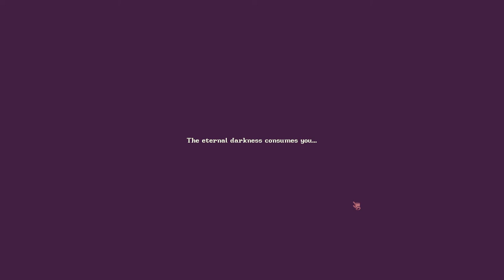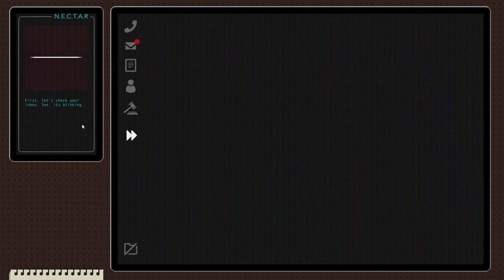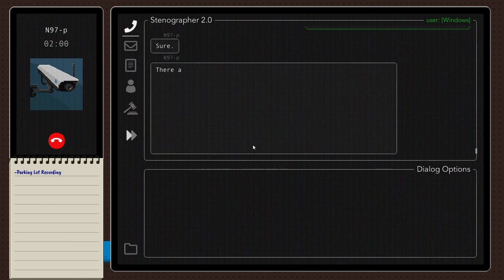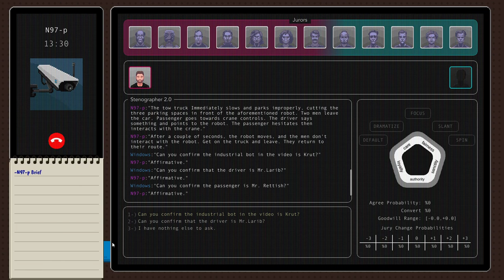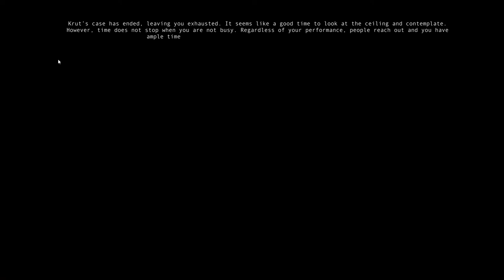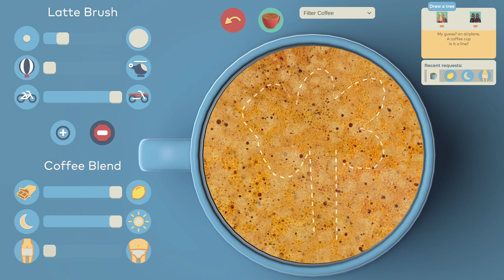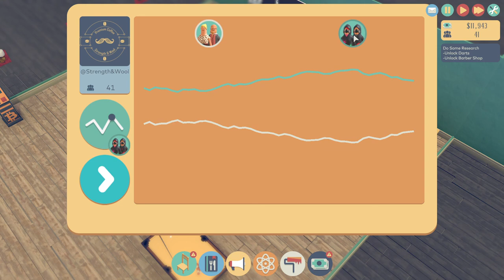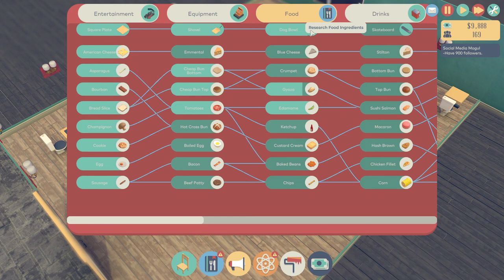Gloomgrave, Justice.exe, Hipster Cafe, and Frogun (Full Stream)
This was a bit of a disjointed stream! Been working early shifts all week and came home to a whining cat who wanted attention for hours! When I finally started streaming I was unsure how long I would go and how many games I would play but I had a blast with all of them!

Thanks to everyone who came to the stream, and if you enjoyed the games, make sure to check them out on Steam, and support the devs!

Timestamps:
Video Starts - 00:00
Intro - 02:10
Gloomgrave - 04:00
Justice.exe - 33:52
Be Right Back - 1:25:15
Hipster Cafe - 1:30:39
Frogun - 2:26:41
Outro - 3:06:06

Gloomgrave is a roguelike dungeon crawler with a retro pixel aesthetic. Upgrade your Gloomcrawler with unique perks and experiment with different builds as you try to survive each depth in search of the ultimate ancient relic.

Justice.exe is a dialogue-heavy dystopian legal drama in which you defend sentient AI in court. Discover key story elements in dialogue, build your case by studying arguments, and engage the opposing counsel in wits, charisma and skullduggery. Small choices might alter the fate of your clients.

Ever wanted to design, build and manage a café on your very own home computer? Really? OK then... welcome to HIPSTER CAFÉ. Make stupid food, serve it on a skateboard, and impress your friends by drawing in your coffee.

Join Renata as she adventures across a world of mystical ruins with the titular FROGUN! Frogun is an old-school platformer with the soul of the PS1/N64 era, in which your frog-shaped grappling hook is a your best friend!